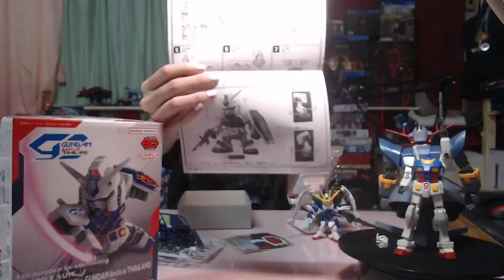เกาลัดต่อกันดั้ม 1 / SD Gundam ex-standard rx-78-2 Gundam ver. gundam docks at thailand